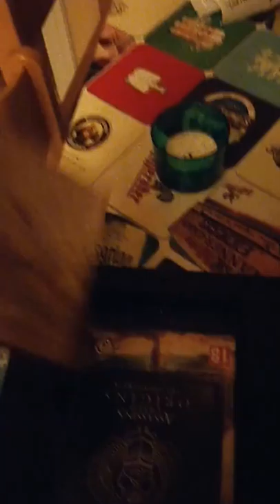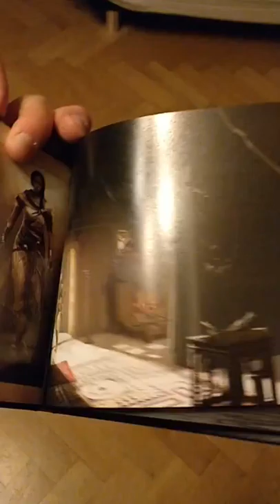Calvicci unboxes ASS... assin's Creed Origins Gods Edition (2/2)